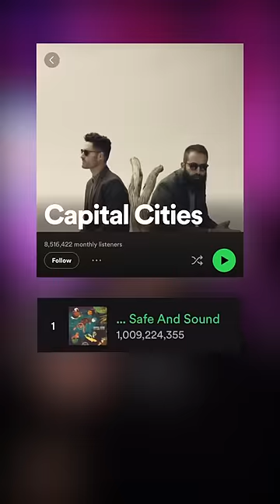which version of “Safe And Sound” by Capital Cities is better?? 🎧😌